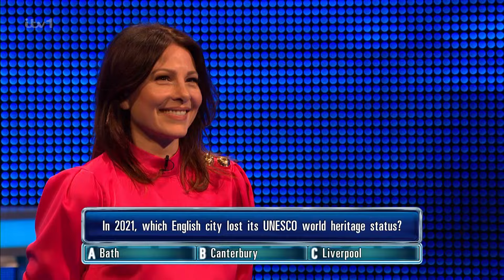Lucrezia Millarini - Satin Dress The Chase 27Jan2024